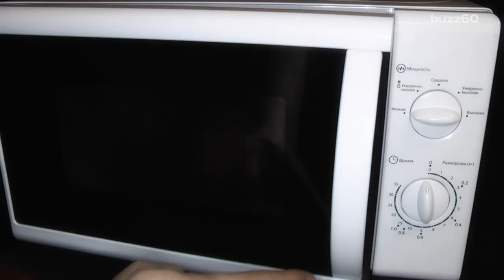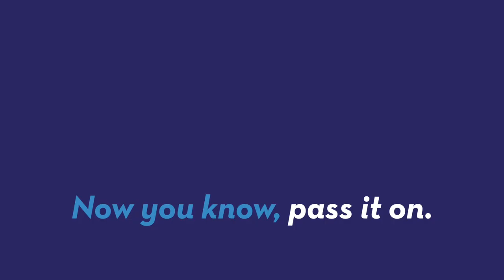Meals on wheels program apologizes for serving dog food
A German food delivery program accidentally delivered dog food to homes after misreading labels.  A few people ate the pet chow but some were too smart.  Keleigh Nealon (@keleighnealon) has the story!